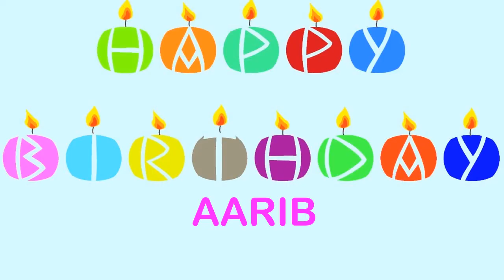Aarib Wishes & Mensajes